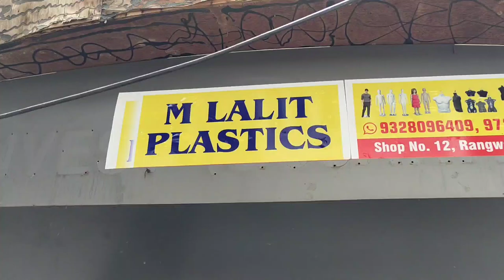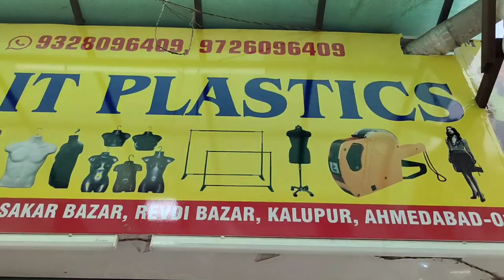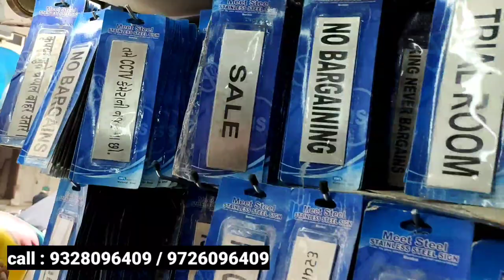dummy wholsale market in Ahmedabad | Mannequin & hanger wholesale market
shop name : M lalit mannequin
address : kalupur, ahmedabad

Wel-come INDIA
KEEP WATCHING

searching keys.
dummy wholesale market
Khalsa Traders
Dummy की खदान
Mannequin Wholesale Market
Dummy
Mannequine
shop decoration
hanger
dummy wholesale shop
mannequin shop
manequin shop
shop decoration shop in delhi
garment shop decoration wholesale
cheapest dummy market in delhi
cheapest mannequine market in delhi
biggest dummy shop in delhi
best shop for dummy
best shop for dummy wholesale
ahmedabad market
m lalit